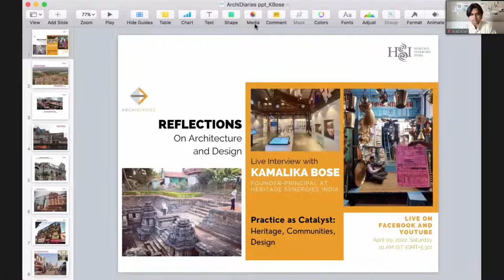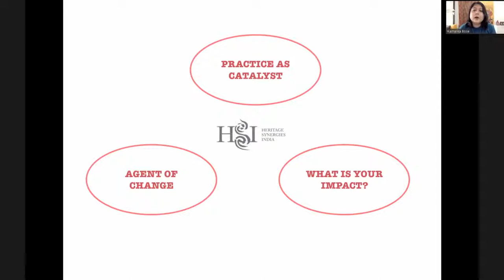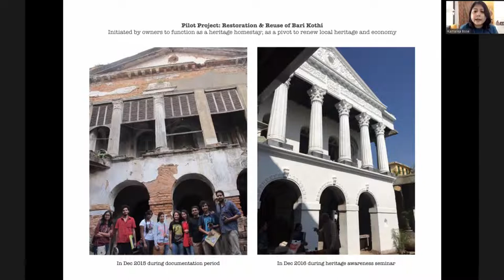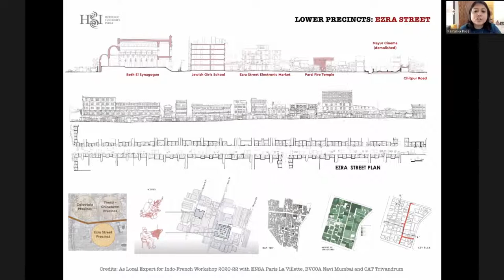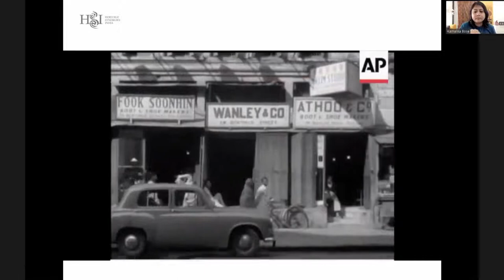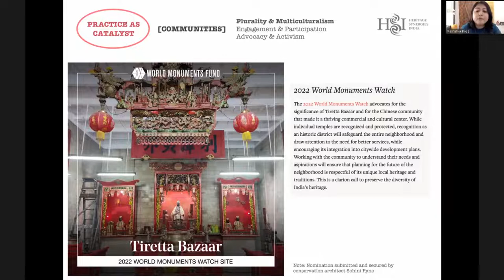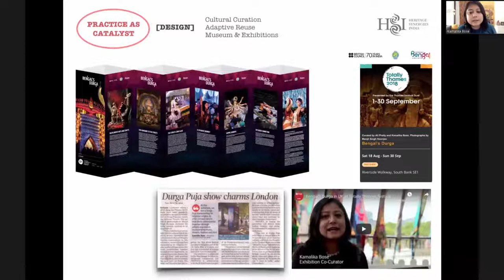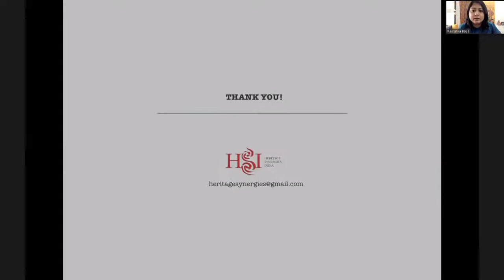Practice as Catalyst: Heritage, Communities, Design | Live Interview with Kamalika Bose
Kamalika Bose is an urban conservationist and founder of Heritage Synergies India, a Mumbai-based consultancy — bridging practice, research and education. Her work lies at the intersection of built and cultural heritage, museum design and curation, writing and teaching. Kamalika has worked on community-oriented urban conservation and adaptive reuse initiatives in historic Indian cities - namely Kolkata’s Chitpur Road and Chinatown, Mumbai’s Worli Koliwada and Naval Dockyard, Pune’s Cantonment area and Azimganj in Murshidabad. She is also a Curatorial & Design Consultant, for museum and cultural heritage projects, working on new museums and exhibitions in India. She has authored five books including People Called Kolkata (Delhi: PenguinRandomHouse, 2019) and The Hoysala Legacy (Mumbai: Jaico, Winter 2019).

Kamalika completed her Master in Historic Preservation Planning from Cornell University as a Fulbright Scholar and was Assistant Professor at CEPT University, Ahmedabad from 2008-15. She is a recipient of the European Union’s Global Cultural Leadership Programme (2018), the French Ministry of Culture’s international training fellowship Séjour Culture (2018), the SAH-Getty International Fellowship (2016) and the Peter Krueger Fellowship at Smithsonian Design Museum, New York (2012). Kamalika is an expert member of the ICOMOS International Scientific Committee on Shared Built Heritage and Steering Committee Member of Scientific Council, ICOMOS India. She has also been a visiting faculty at Anant National University - Ahmedabad, Auro University - Surat and KRVIA - Mumbai.